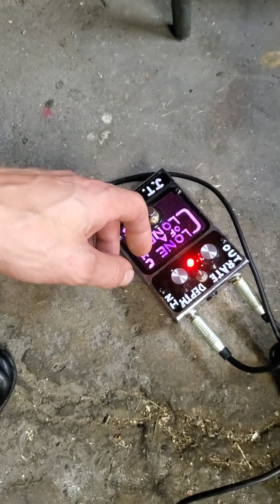Ehx small clone chorus (clone)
small clone chorus clone demo. the signal cutout was due to a shitty cable I was using. the pedal is fine.